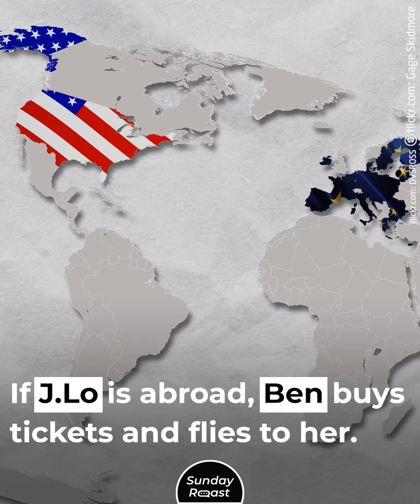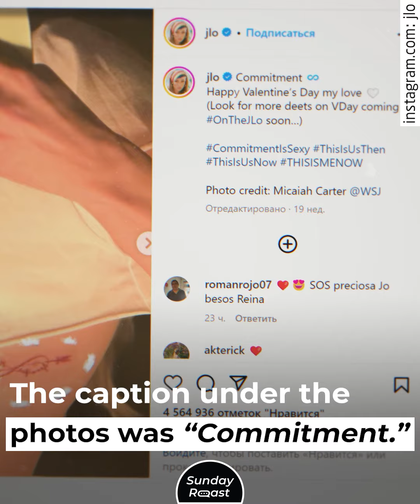J.Lo’s 15 Rules for Ben Affleck & Other Boyfriends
Jennifer Lopez has had enough of dating random men. She’s settled with Ben Affleck. But she’s made sure she wouldn’t be repeating past mistakes by instituting a set of specific rules for her husband.